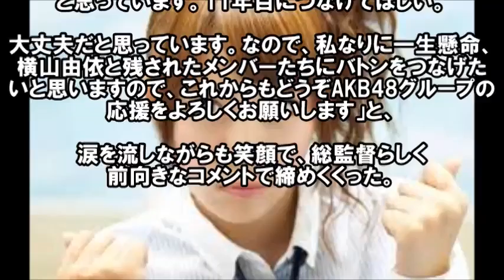【AKB48】総監督、高橋みなみ卒業の本当の理由とは？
カトパン最強伝説幕開け！？「加藤綾子」が絶大な人気で早くも”CM女王”候補【芸能スッパ抜き】